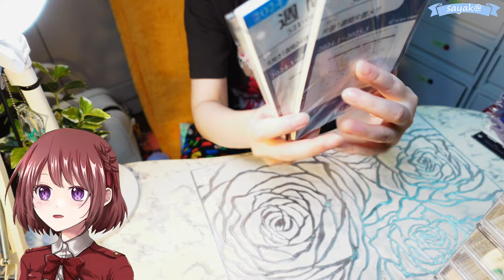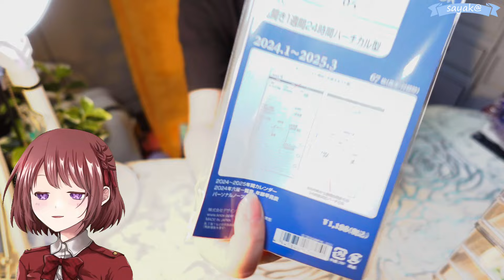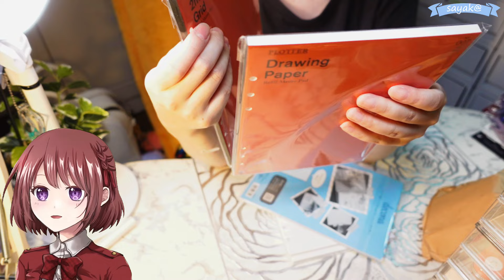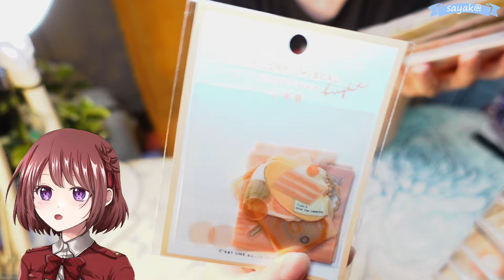【文房具/手帳リフィル】主にセール品の衝動買いっていうや～つ～～【Vlog】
欲しいものはセール品じゃなくて、原価で買えって言うよね。
（安物買いの銭失い的な意味で）

今回は後付け音声でお送りしました～！
理由はデジカメの録音ゲインを低いままで撮ってて
編集で音量を上げたら、聞き取りづらくなっちゃったからです。

【 BGM 】
閃の軌跡Ⅳ オリジナルサウンドトラック
『彼の地に向かって』
空の軌跡FC Evolution オリジナルサウンドトラック
『陽だまりにて和む猫』